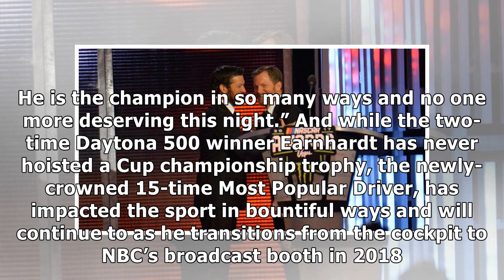Dale jr. and truex jr.: friends, competitors and champions in many ways